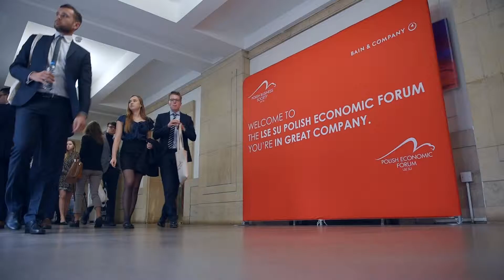LSE Polish Economic Forum 2019